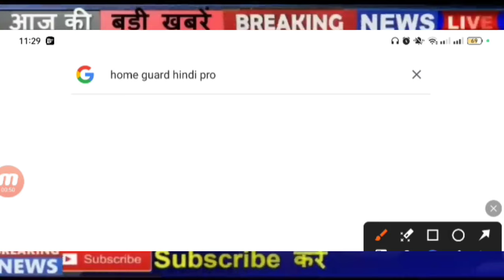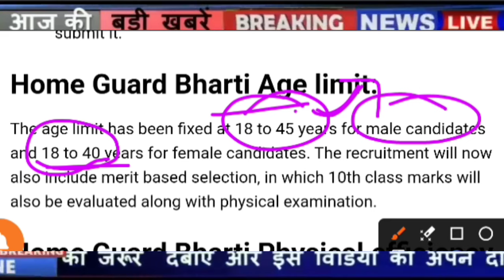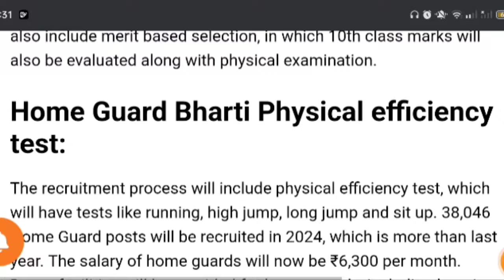होम गॉर्ड भर्ती 2024 // Home Guard Bharti 2024 // Home Guard New Vacancy 2024 // Home Guard News